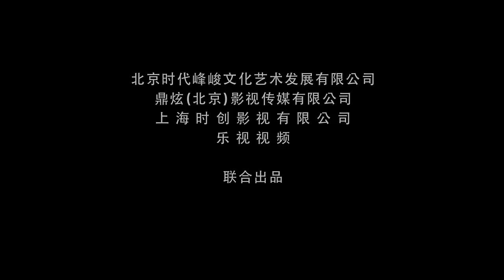【TFBOYS 王俊凯】TFBOYS超少年密码 终极预告片【Karry Wang Junkai】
【TFBOYS 王俊凯】TFBOYS超少年密码 终极预告片